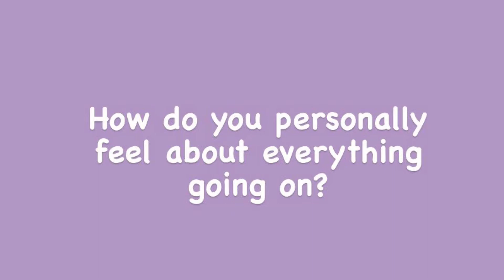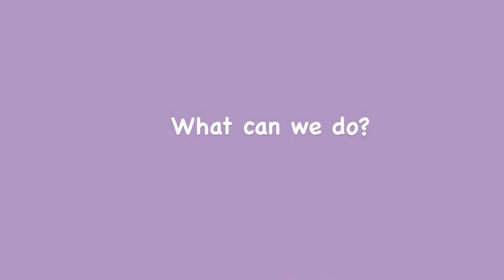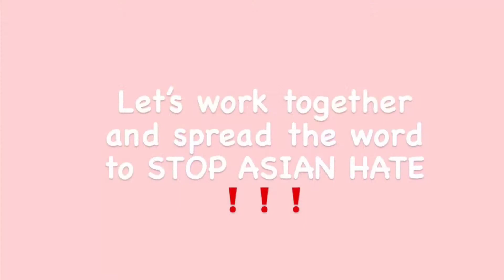South AAPI Month Video #2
Stop Asian Hate Student Lead Civic Campaign: In this video, our PAL & ASB leaders bring awareness to South eagles about the surge in violence and anti-Asian racism since the pandemic to help Stop Asian Hate by interviewing staff and students.